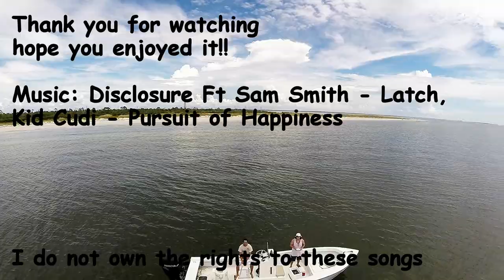Gulf of Mexico Gopro Hero 3+/Dji Phantom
A nice Saturday cruise on the boat with my buddy out to Anclote island and to the causeway located in North Pinellas County Florida. Brought my GoPro hero3+ and Dji Phantom along hope you enjoy it!